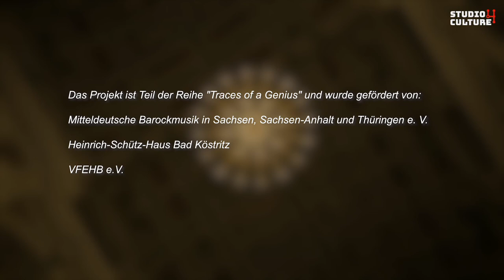Sackbut/ Renaissanceposaune/ Saqueboute/ Trombone: Capella de la Torre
Capella de la Torre presents instruments of the Renaissance:
Birgit Bahr, alto und great bass shawm
Falko Munkwitz, sackbut
Annette Hils, bass dulcian
Frank Pschichholz, lute and theorbo
Mike Turnbull, percussion
Katharina Bäuml, shawm and direction